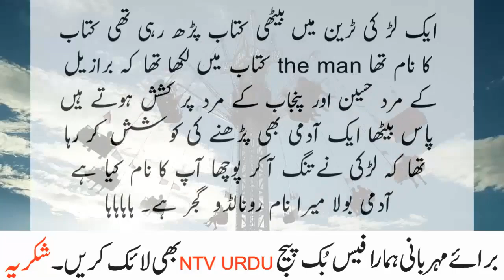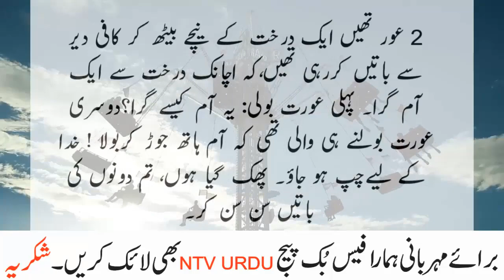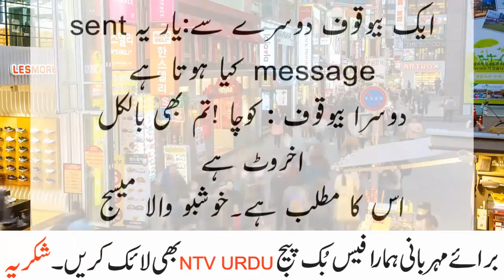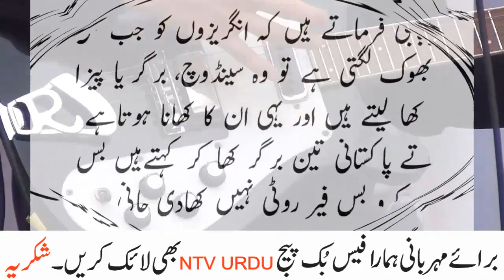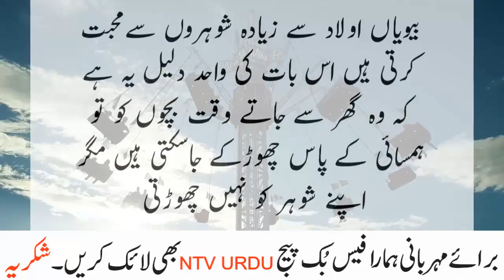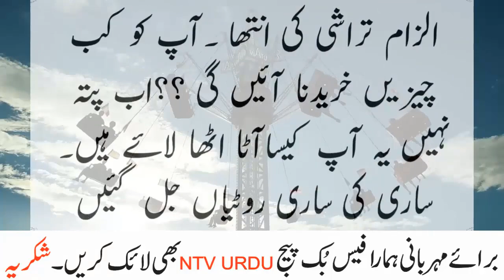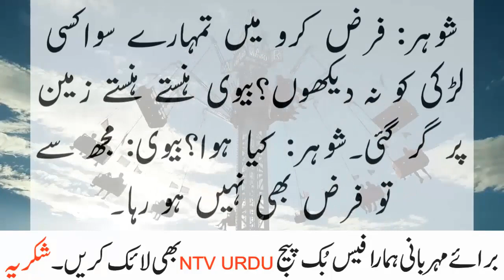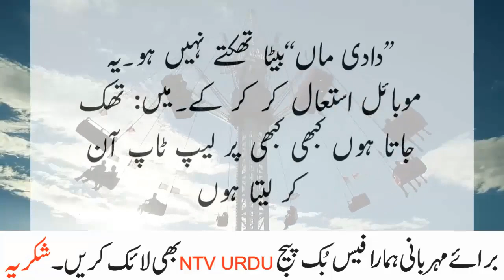do aurtain darkht k neechay bethi apus mein batain kar rahi thin k oper say aam a kar gira fun 2022